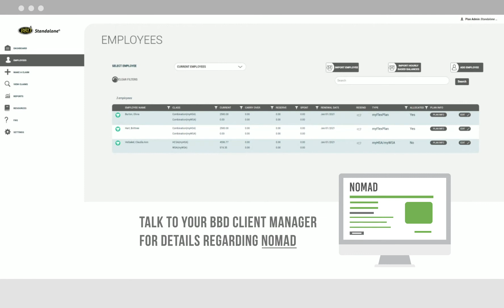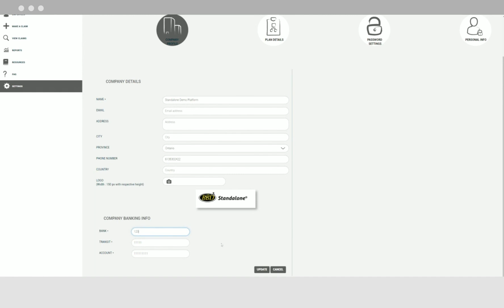Standalone® Plan Administrator Experience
New to the Standalone® Plan Administrator portal? Learn how to:
- View employees
- Pull reports for accounting purposes
- Edit settings

Standalone® is a technology-enabled benefits solution offering a Health Care Spending Account, a Wellness Spending Account, or a combination of the two. Powered by myHSA.